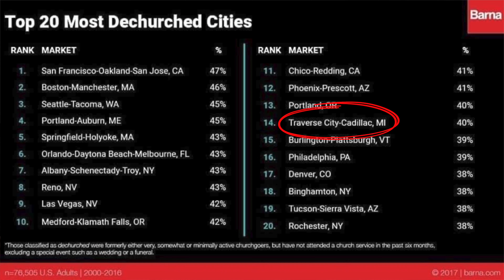A Call to the Church